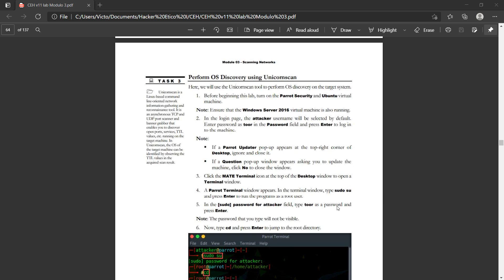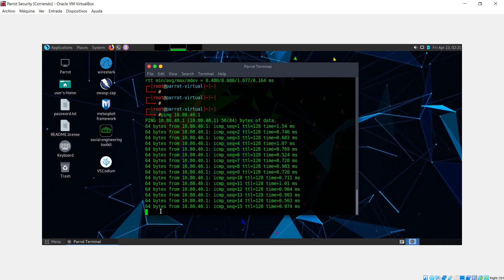Lab3.3 - Perform OS Discovery using Unicornscan